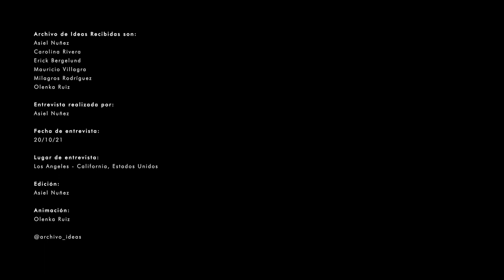#151 Thom Mayne // Morphosis // Architecture (Part 2)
1. Presentación
2. Origen
3. Mentores y Maestros / Influencias
4. Lugar memorable
5. Dia a día
6. Docencia / Academia
7. Procesos y aprendizajes

Thom Mayne founded Morphosis in 1972 as a collective practice of architecture, urbanism and design, rooted in rigorous research and innovation. Working globally across a broad range of project types and scales, Morphosis is recognized for its innovative and sustainable designs for cultural, civic and academic institutions, including the Bloomberg Center at Cornell Tech, the Perot Museum of Nature and Science, and 41 Cooper Square, the academic building for The Cooper Union.

Throughout his career, Mayne has remained active in education and academia. In 1972, he helped to establish the Southern California Institute of Architecture (SCI-Arc). Since then, he has held teaching positions at Columbia, Yale (the Eliel Saarinen Chair in 1991), the Harvard Graduate School of Design (Eliot Noyes Chair in 1998), the Berlage Institute in the Netherlands, the Bartlett School of Architecture in London, and many other institutions around the world. He was a tenured Professor at the University of California Los Angeles Architecture and Urban Design (UCLA A.UD) from 1993 – 2019. There has always been a symbiotic relationship between Mayne’s teaching and practice, evidenced in his concurrent position as Executive Director of the Now Institute, Morphosis’ research arm that collaborates with academic institutions to create design-based solutions for the pressing issues of the day, from mobility, urban revitalization, and sustainability, to public policy, planning, and community outreach.

Mayne’s distinguished honors include the Pritzker Prize (2005) and the AIA Gold Medal (2013). He served on the President’s Committee on the Arts and Humanities under President Obama. With Morphosis, Thom Mayne has been the recipient of 29 Progressive Architecture Awards, over 120 American Institute of Architecture Awards and numerous other design recognitions.

Entrevista realizada por: Asiel Nuñez
Fecha de entrevista: 20.10.21
Lugar de entrevista: Los Angeles - California, Estados Unidos
Edición: Asiel Nuñez
Animación: Olenka Ruiz